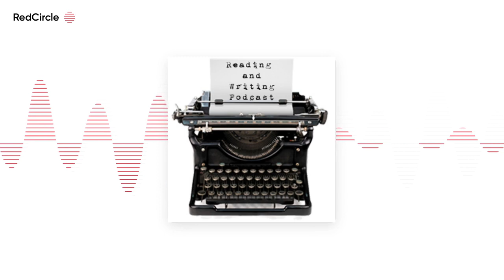Reading And Writing Podcast - Alan Gratz interview – Episode 134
The 134th episode of the Reading & Writing podcast features an interview with Alan Gratz, author of seven novels for young adults. Gratz’s latest novel Prisoner B-3087 is a novelization of the true story of Yanek Gruener, a young Jewish boy who survived 10 concentration camps. Gratz’s first novel, Samurai Shortstop, was named one of […]